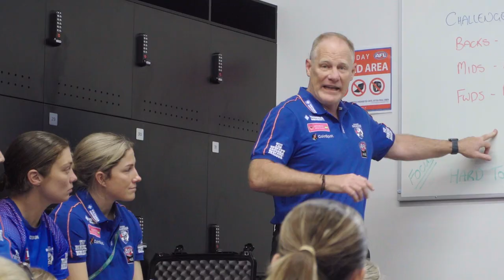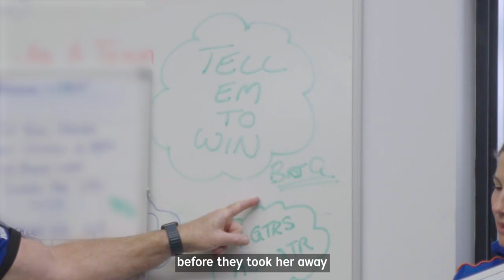AFLW Game Film | RD2 v Port Adelaide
Take an inner sanctum look at the emotional victory over Port in round 2.